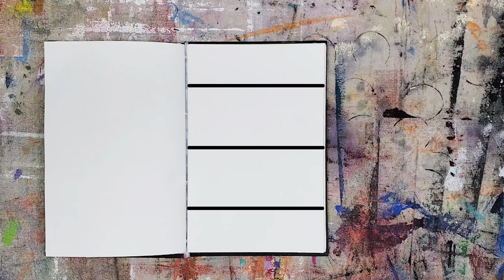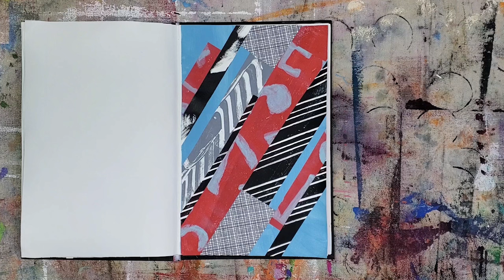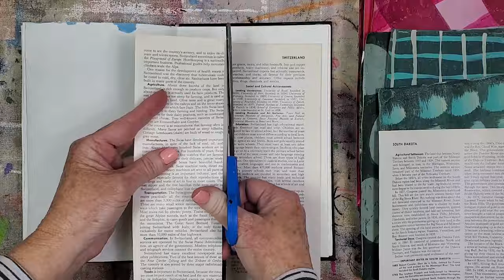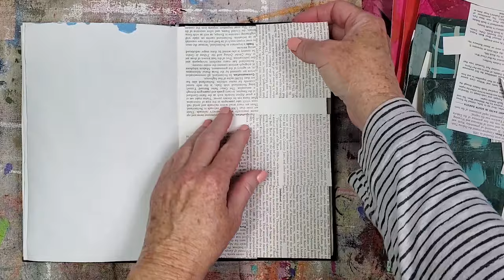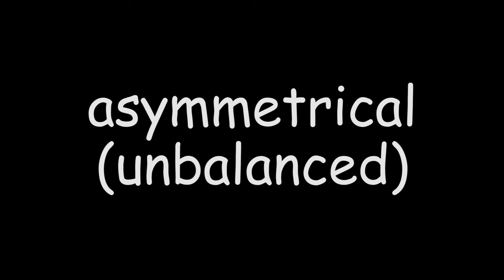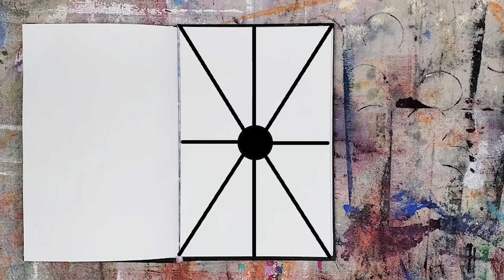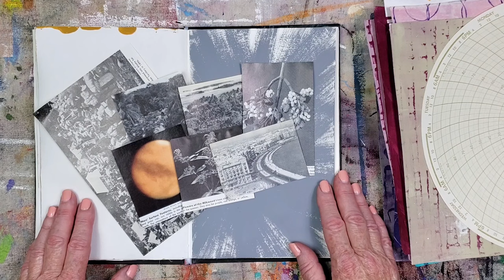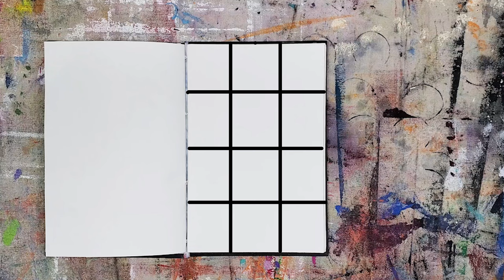8 Basic Compositions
In this video, I'll be discussing 8 compositions then I'll be creating collages using each one. It's a long video! There are more than 8 compositions in art. Let me know if you want me to continue this series. Also, let me know if you like another long video or two shorter ones.

Timestamps:
00:00 intro
01:00 horizontal
06:01 vertical
10:30 diagonal
15:46 cruciform (cross)
20:13 symmetrical (balanced)
25:22 asymmetrical (unbalanced)
28:33 radiating
36:52 grid
42:33 wrap up